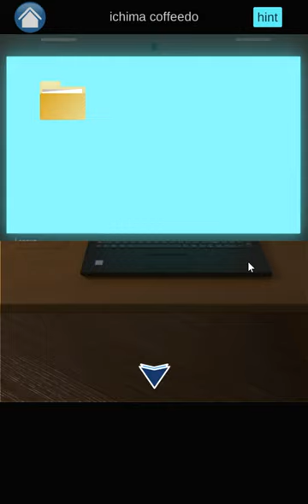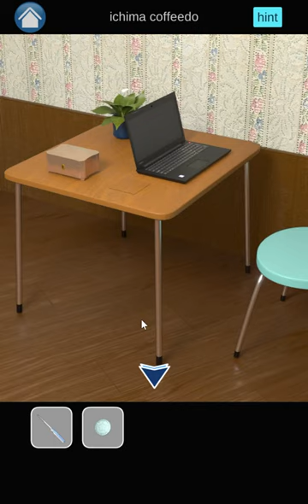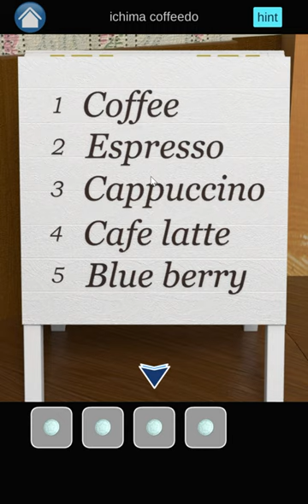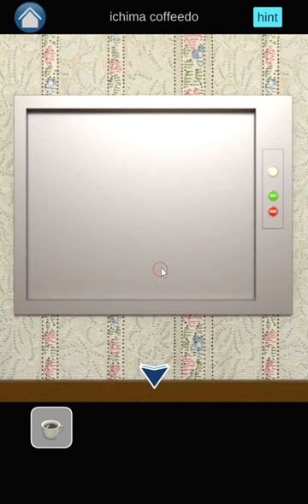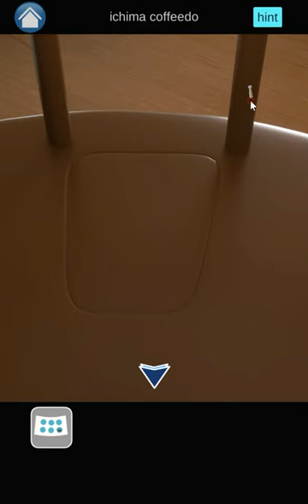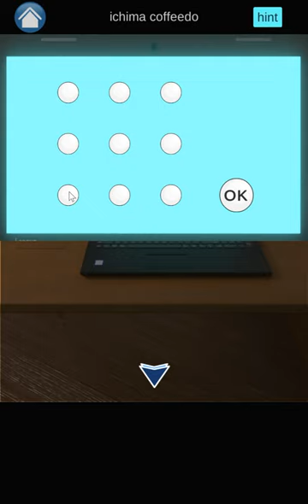[IchimaCoffeeDo] Room 35: 6 Rotating Walls Walkthrough